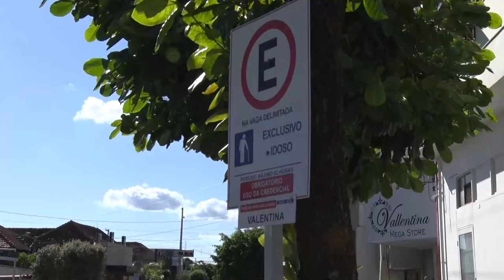Chuvas causam estragos pela cidade